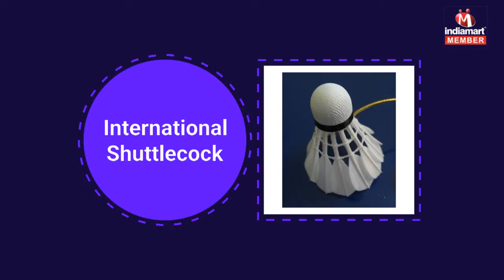Feather and Mini Feather Shuttlecock by S. Niyogi & Co., Howrah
S. Niyogi & Co. has created a trustworthy position in the market. We are based out as a Partnership firm and situated our head at Howrah, West Bengal (India). We are affianced in manufacturing, supplying, trading, retailing and wholesaling wide range of Mini Feather Shuttlecock and Feather Shuttlecock To manufacture these products we have hired a team of dedicated and dexterous professionals who perform their business activities in a best possible manner.